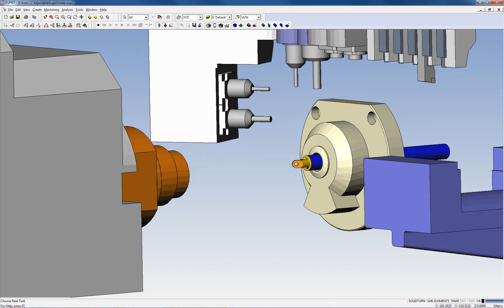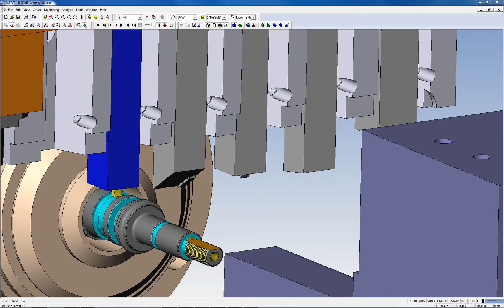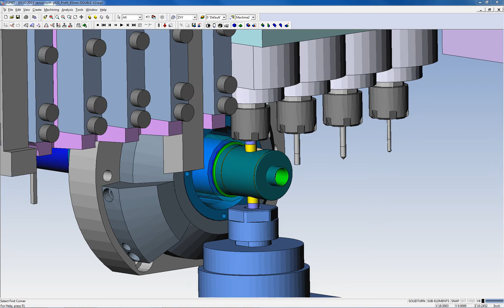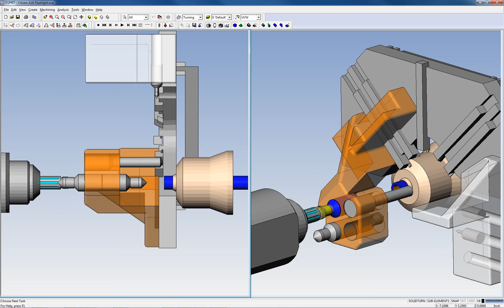Virtual Error Checking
ESPRIT for Swiss machining gives you the confidence to quickly and accurately verify your program.

ESPRIT for Swiss machining  provides you with the following advantages:

Simulation that truly mimics the machine tool's kinematics, displaying the entire part on screen along with the key moving elements of the machine tool (spindles, turrets, tooling, tool holders).

Full machine simulation allows you to simulate the machining of a part in a virtual reality environment on your computer, away from the shop floor.

This enables you to see exactly how the part will look on an exact machine model and to detect errors on the part or any collision the may occur.